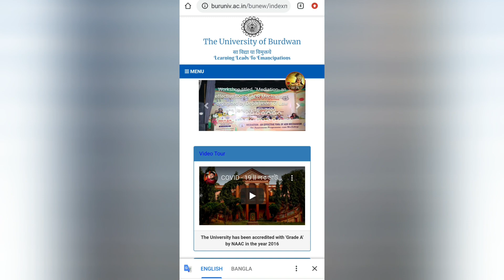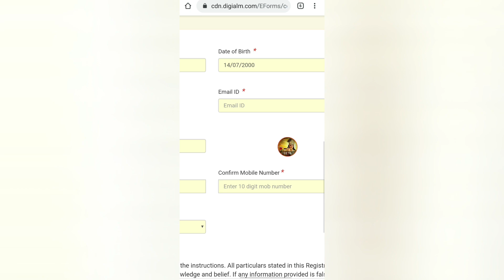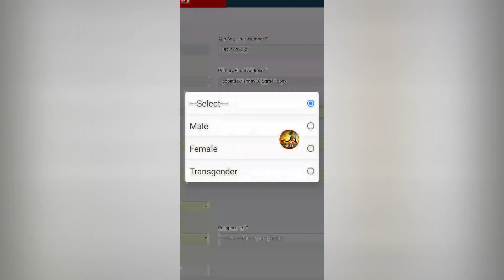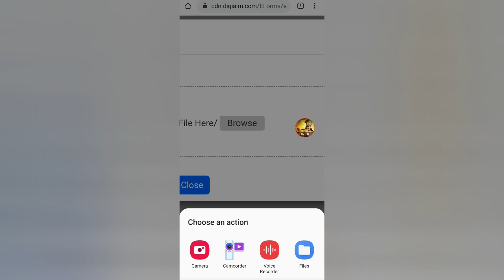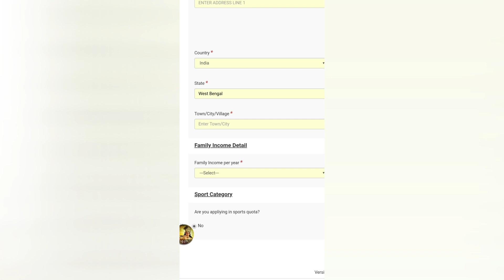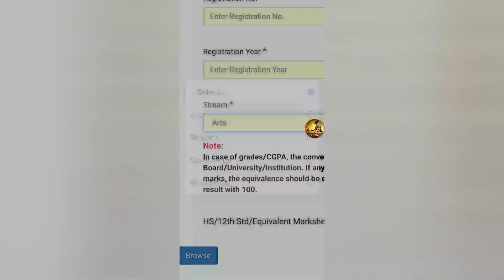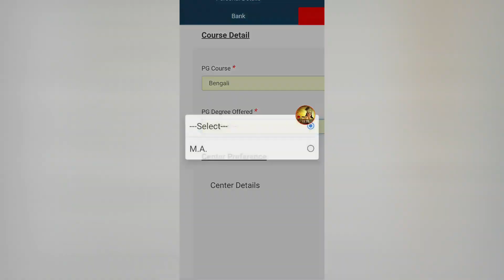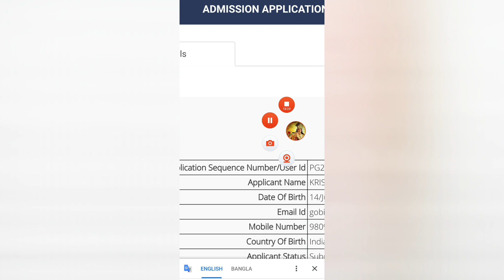University Of Burdwan PG Admission (2021-22) Application Process..With Your Mobile Phone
University of burdwan PG Admission Application Process.